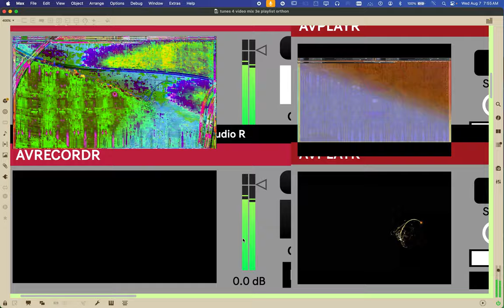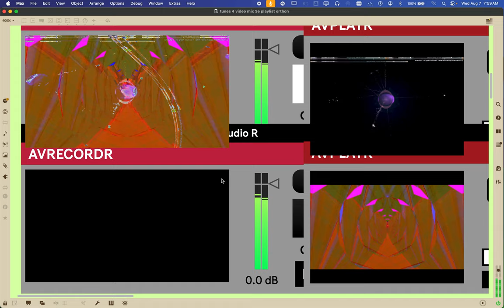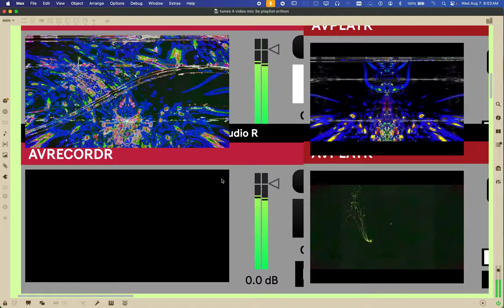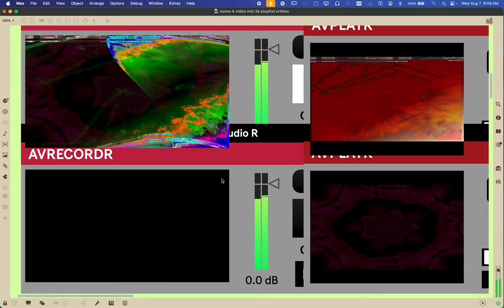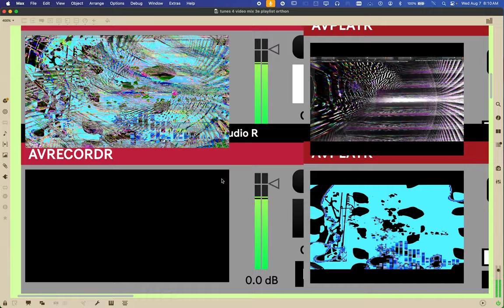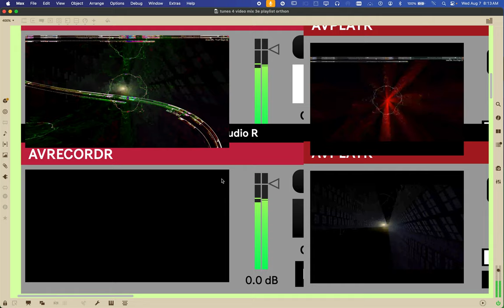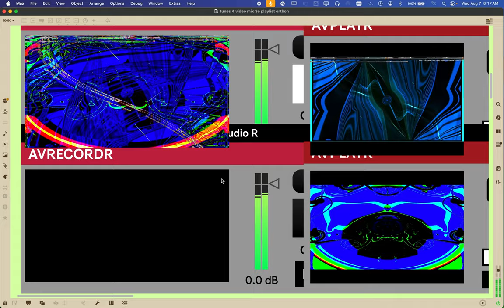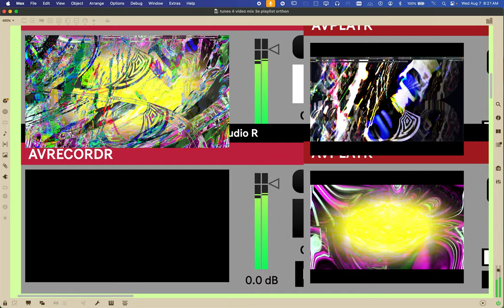Screen Recording 2024 08 07 at 7 54 58 AM